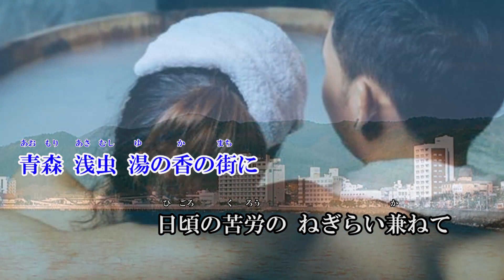【オリジナル曲】なあ かあさん カラオケ 新第74弾 歌：Sammy1212 作詞：藤伎かおり（花於里吟八重） 作曲：那珂川けん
＊ジョイサウンド12月17日（10時）から使えます。
＊皆様、宜しくお願い申し上げます。
＊自作カラオケ動画です。使って戴ければ嬉しいです。
＊日頃、素敵な奥様に伝えたいメッセージでは無いでしょうか?

＊私の誕生日祝いにと吟八重先生とケン先生が素敵な詩と曲を作ってプレゼントして戴きました。
＊素敵な宝物が出来ました。感謝申し上げます。🙇
　　　　　（歌って下さった人です）

なあ　かあさん

　　　　　　作詞　藤伎かおり
　　　　　作編曲　那珂川けん

父（とう）さんの体（こと）が　心配だから
私も　も少し　長生きしなきゃ
冗談交じりに　つぶやいて
キャベツを刻む　横顔に
胸が詰まって　天井（てんじょう）仰（あお）ぐ
感謝しているよ　なあ　かあさん

仕事が変わって　落ち込む日々も
愚痴を言わずに　支えてくれた
二人の白髪（しらが）は　増えたけど
交わす会話（ことば）も　また増えた
互いに頼（たよ）り　　いたわり合って
健康（たっしゃ）で行こうね　なあ　かあさん

青森　浅虫（あさむし）　湯の香（か）の街（まち）に
日頃の苦労（くろう）の　ねぎらい兼ねて
季節を追っての　旅の宿
花の色彩（いろいろ）   波の音
料理と景色を　味わい愛（め）でて
まだまだ宜しく　なあ　かあさん